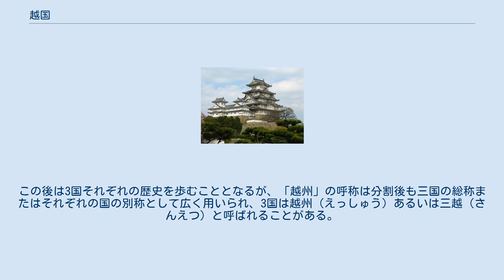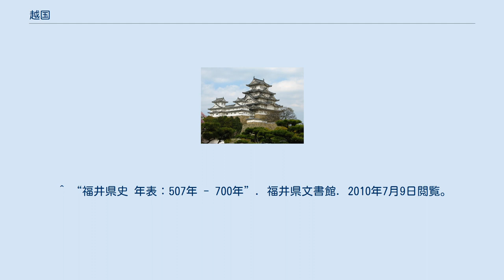越国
越国（越州・三越） 越国（こしのくに）は、現在の福井県敦賀市から山形県庄内地方の一部に相当する地域の、大化の改新以前の日本古代における呼称である。
その後、7世紀に設けられた地方行政区分としての「国」に引き継がれた。
当時は高志国と書かれ、越国は8世紀以降の書き方である。
のちに令制国への移行に際して分割され、越後国・越中国・能登国・加賀国・越前国となった。
越州（えっしゅう）・三越（さんえつ）などの地域名称の語源である。
 7世紀後半に書かれた木簡には高志とあり、古い時代にはこのように書かれたのであろう。
8世紀の諸書のうち、古い時代の表記を残す『古事記』は高志と記し、『出雲国風土記』には古志とある。
『日本書紀』は古い時代の地方名として越（こし）・越洲（こしのしま）を記す。
 越の字は、高志国が分割され越前・越後などの国が生まれてから使われるようになったと考えられている。
越の字が統一表記として採用されたのは、大宝4年（704年）に国印が鋳造されたときで、それまでは高志前国、高志中国、高志後国といった書き方もあったと考えられる。
つまり、一つの国として存在した当時の書き方は高志国であり、越国は廃止後の表記ということになる。
読みはどれも「コシ」である。
 地理的な範囲は敦賀の氣比神宮から船出し日本海を北上して、羽咋の気多大社を経て、さらに弥彦神社がある弥彦山を右手に見るまでを一つの地域として｢越｣と呼んだ（交流の実態は各神社の歴史および継体天皇の出自など参照のこと）。
西端は、若狭国と越前国（現在の福井県美浜町と敦賀市）を隔てる関峠と明確に規定されていた一方、北端は645年大化の改新の頃まで船から弥彦山を見るまでと、漠然としたものだったと考えられる。
 古くは古事記にて八岐遠呂智の出身地であったり、八千矛神が高志の沼河比売のもとに妻問いに行った神話が記され、出雲国風土記にも所造天下大神が古志の八口を平定した話や、古志人が出雲に来たことが記されている。
 古くから交易や交流などはあったもののヤマト王権の勢力が十分に及ばない日本海側の地域であり、紀元前の孝元天皇の第1皇子、四道将軍の大彦命に平定される前の「越」は諸豪族（豪族阿彦など）に支配されていたと推定されている。
 日本書紀によれば欽明天皇5年（544年）12月、佐渡島に渡来する粛慎人のことが越から朝廷に報告され、その後573年に高麗使人が越の海岸に漂着、船が難破し多数の溺死をみたこと、翌年にも彼らの漂着が報告され、589年になると朝廷は阿倍臣を北陸道に派遣して越など諸国の境界を調べさせている。
 孝徳朝（645年～654年）には蝦夷との境界として647年（大化3年）に渟足柵が設けられ｢越｣の北端となり、その後磐舟柵、初期の出羽柵までと次第に北端は伸びていった。
越国守阿倍比羅夫が658年水軍180隻を率いて蝦夷を討ったと伝わるなど、一方の安定した西端と比較し、北端は蝦夷に対する侵略の最前線となった辺境地域であった。
 それまで国造などの現地勢力を通じて間接的に支配されていた越国は、大化の改新によりはじめて中央政府から国司が派遣される「国」として成立した。
さらに689年–692年（持統3–6年）大宝律令による令制国の設置にともない、都があった近畿に近い地域から順に、越前国、越中国、越後国の3国へと分割された。
この後は3国それぞれの歴史を歩むこととなるが、「越州」の呼称は分割後も三国の総称またはそれぞれの国の別称として広く用いられ、3国は越州（えっしゅう）あるいは三越（さんえつ）と呼ばれることがある。
さらに、越前国から能登国が、ついで加賀国が分立され、また越後国の出羽郡が出羽国として分離されている。
 現在でも北陸地方を中心に「越」「高志」「古志」にちなむ名がみられる。
 地名としては新潟県中越地方にあった古志郡や山古志村が挙げられる。
また、富山県下新川郡朝日町には古志神社がある。
 学校名としてもよく用いられ、新潟市に高志（こうし）中等教育学校、福井市に高志高校、富山県黒部市に高志野中学校がある。
 そのほか、コシヒカリ、コシサウルス、越乃寒梅、高志インテックなど。
富山市に2012年7月開館した文学館は高志の国文学館と命名された。
 ^ 舘野和己「『古事記』と木簡に見える国名表記の対比」、『古代学』4号、2012年、17頁・19頁。
 ^ 八岐大蛇（フルネーム：高志之八俣遠呂智こしのやまたのおろち）は古志からやって来ると...